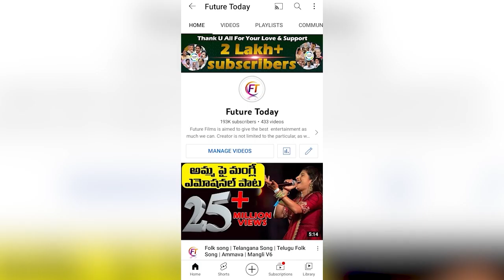Telangana Election 2023 Public Talk | Public Talk on CM KCR | BRS Vs BJP Vs Congress